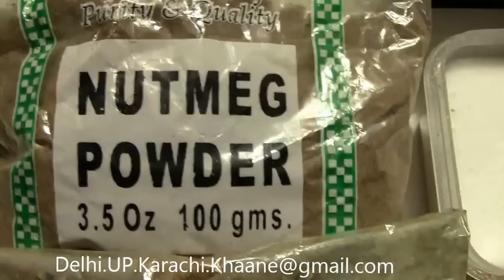TIKKA BOTI || BURNS ROAD KARACHI Style || Authentic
Dear friends presenting TIKKA BOTI || BURNS ROAD KARACHI Style || Authentic (Copyright Protected)
INGREDIENTS: Beef Undercut: 1 kg. (If undercut is not available then 2nd preference is Beef leg "Knuckle" 95%-100 % lean. 3rd option is Goat/Lamb leg. only red meat, no white  or yellow mussels, no fat.
TRADITIONAL RECIPE
Ginger Paste: 1 Tbsp Full
Garlic Paste: 1 Tbsp
Raw/Ripe Papaya Paste: 2 tbsp
Ghee/Oil: 3Tbsp
Lemon Juice: 3Tbsp
Red chili powder: 1.5 Tbsp
Salt: 1 Tbsp or to taste.

ADDITIONAL GREEN MASALAH FOR EXTRA TASTE:
Green Chili: 2 Big
Hara Dhanya(Cilantro): 5 Tbsp of Leaves
Green Mint Leaves: 3 Tbsp
Yogurt: 3 Tbsp
Crushed Pepper: 3/4 Tbsp

GHEE/OIL for glaze: 1/2 cup